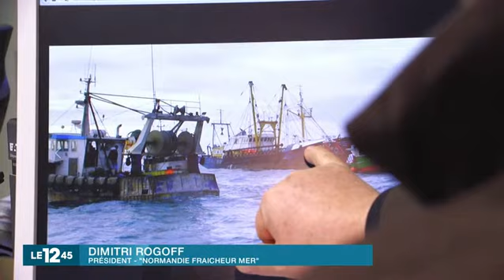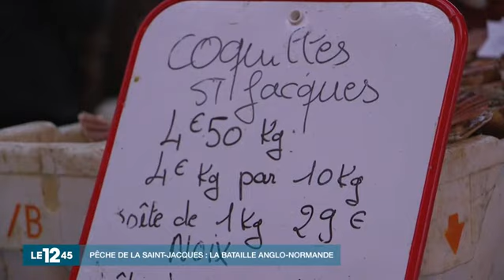M6 Coquilles Saint Jacques Duel franco-britannique 29-10-16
M6, le duel franco-britannique autour de la coquille Saint Jacques.